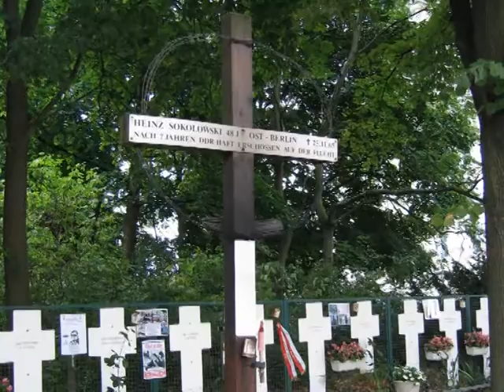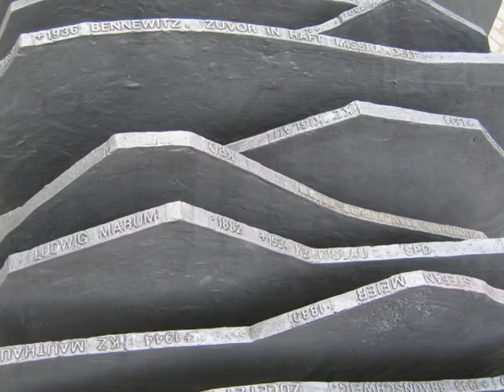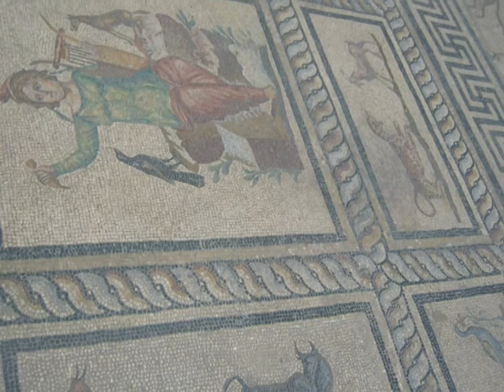BERLIN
Berlin una Gran Ciudad , con muchos recuerdos de la II Guerra Mundial.